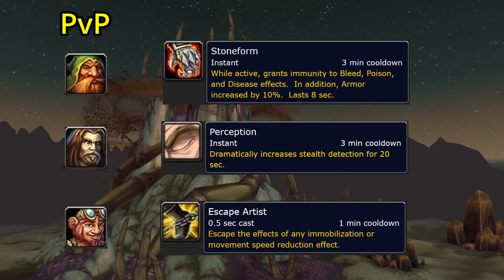Race Picking Guide | WoW Classic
This video took a very long time to make this hopefully this helped guide you into a better decision on picking a class for classic wow.

TLDR: Play whatever resonates with you.
Not only from a fantasy perspective, but also accomplishes your PvE & PvP goals

Dual Spec
Instant mail between characters on the same account
The removal of the buff/debuff limit

0:00 Intro
0:28 Warrior
2:23 Druid
2:50 Rogue
3:39 Paladin
4:04 Hunter
4:50 Shaman
5:13 Mage
5:47 Warlock
6:42 Priest
8:05 Outro